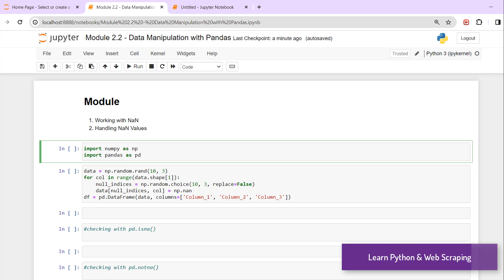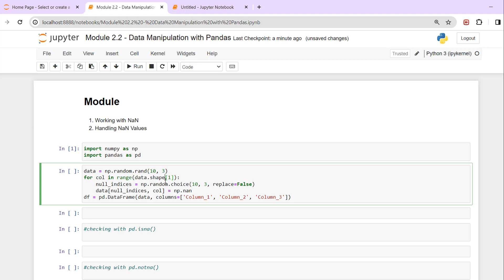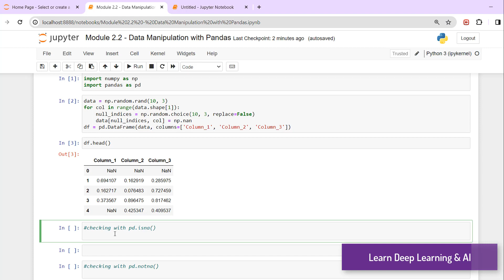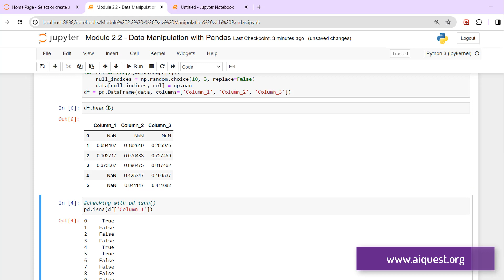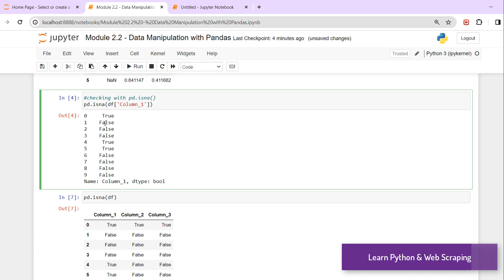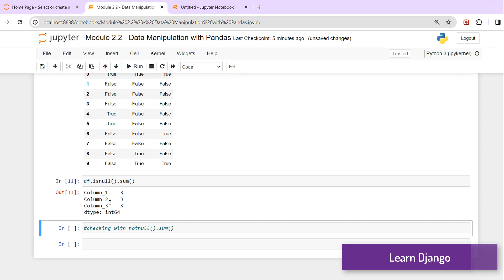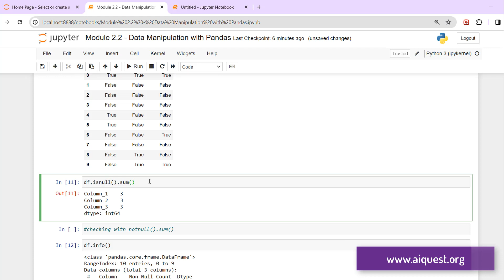Pandas For Data Science | 5 Minutes to Pandas | Checking NULL Values in Pandas